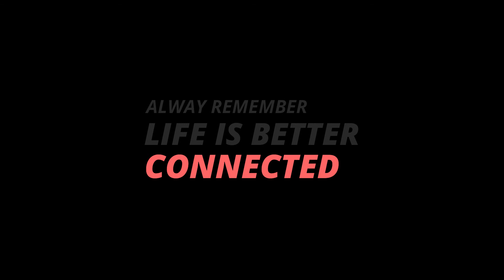Midweek Message - Prayer Series - Part 6 - Who Do I Pray To?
Thank you for joining us in the  sixth installment of our series on a discovery of prayer. Paul will be taking us on a journey towards getting more intimate with our prayer lives. This sixth part will talk about who it is that we need to direct our prayers to, and touches a little the dynamics of that relationship.